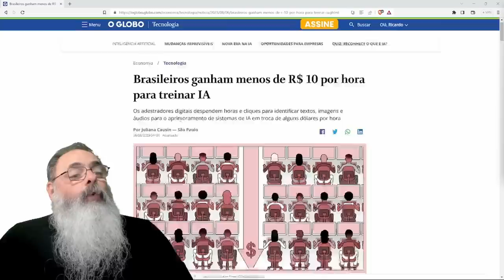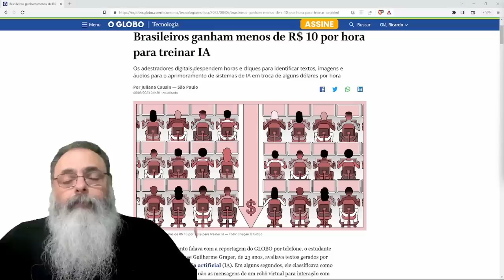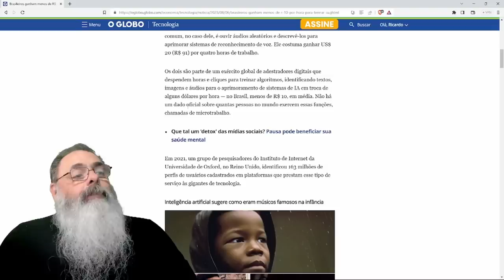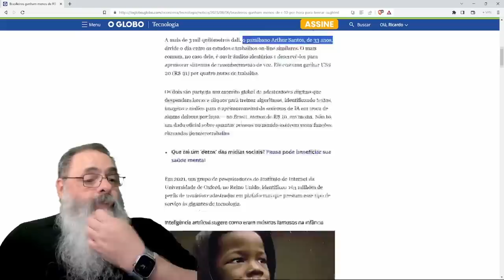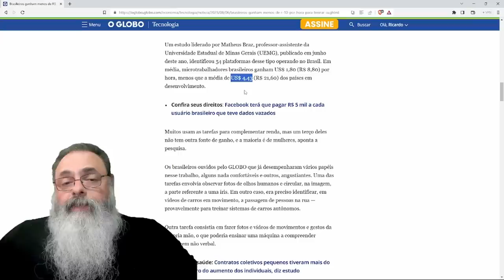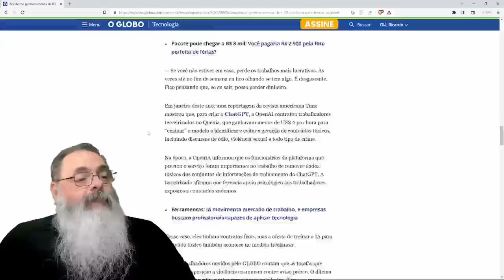SOÇAS do GLOBO criticam SITES de MICROTAREFAS por PAGAREM POUCO, mas são OPÇÃO para MUITA GENTE